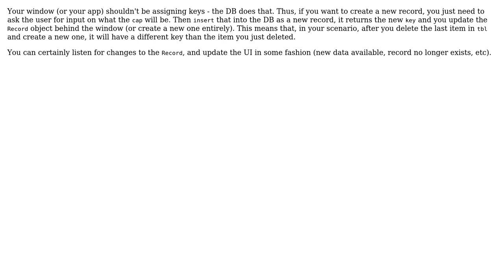Software Engineering: architecture of gui app with several indepedent windows and sqlite backend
With thanks & praise to God, and with thanks to the many people who have made this project possible! | Content (except music & images) licensed under CC BY-SA | Music | Images & others | With thanks to user user1244932 user mmathis user Erik Eidt and the Stack Exchange Network Trademarks are property of their respective owners. You are responsible for your own actions.